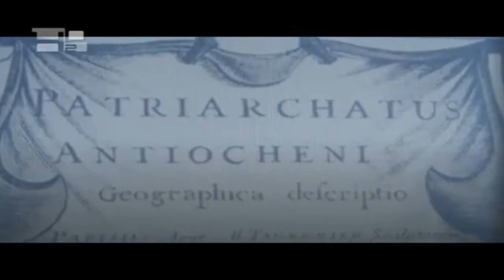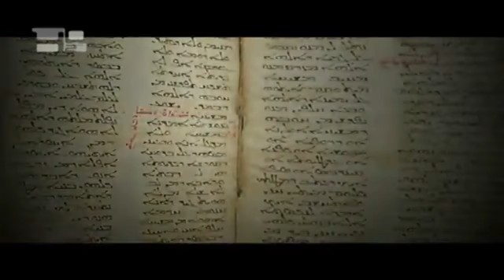La Madre Iglesia Siria Ortodoxa de Antioquía